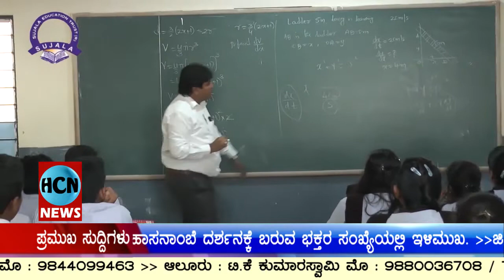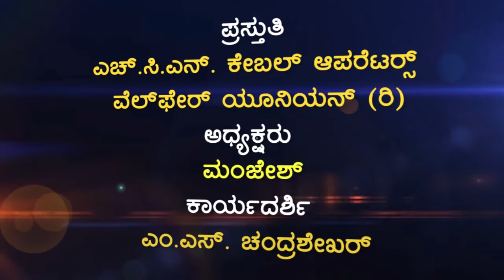HCN NEWS 21-10-2019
HCN News , Your City News